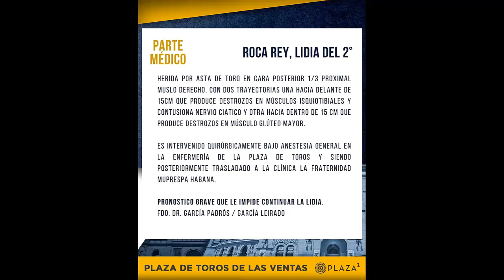FERIA DE OTOÑO 2024 -6to festejo | Herido Andrés Roca Rey por el 2do toro de la tarde -Dom. 06/10/24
FERIA DE OTOÑO 2024 -6to festejo | DOMINGO 06 DE OCTUBRE | SEXTA DE FERIA | CORRIDA DE TOROS | PLAZA DE TOROS DE LAS VENTAS - MADRID

PARTE MÉDICO ROCA REY. Herida por asta de toro en cara posterior 1/3 proximal muslo derecho, con dos trayectorias una hacia delante de 15cm que produce destrozos en músculos isquiotibiales y contusiona nervio ciatico y otra hacia dentro de 15 cm que produce destrozos en músculo glúteo mayor.

Es intervenido quirúrgicamente bajo anestesia general en la Enfermería de la plaza de toros y siendo posteriormente trasladado a la Clínica la Fraternidad Muprespa Habana con pronóstico Pronóstico grave que le impide continuar la lidia.

Cartel del 06/10/24:
🐂 Domingo 06 de octubre. Toros de Fuente Ymbro para Paco Ureña, Roca Rey y Víctor Hernández

FICHA DEL FESTEJO:
Paco Ureña, Ovación con pitos en el arrastre, ovación con saludos y silencio
Roca Rey, Oreja y herido
Víctor Hernández, Oreja y ovación con saludos

Incidencias: Tras la lidia de su segundo toro Roca Rey ha pasado por enfermeria, siendo operado con una cornada que le ha tocado el nervio ciático. Tras la operación se confirma que el peruano tiene una cornada de dos trayectorias de 15 centímetros en el muslo derecho. Es trasladado al hospital tras ser intervenido en la plaza con pronóstico grave.